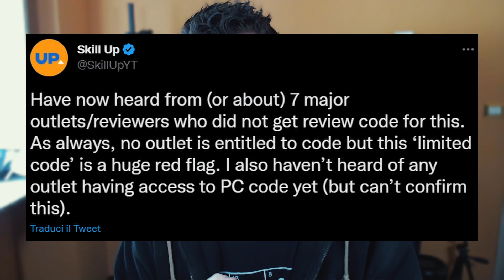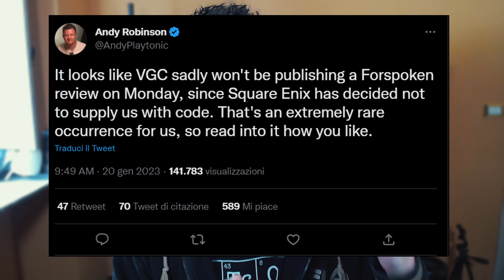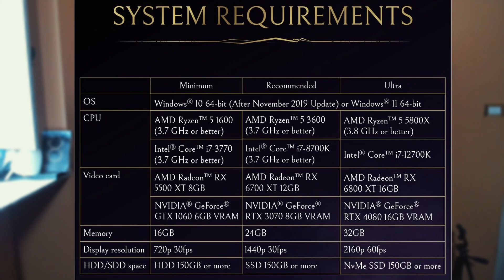Ci Sono Evidenti Red Flag su FORSPOKEN, Attenti Prima dell' Uscita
Forspoken esce a breve, ci sono alcuni brutti segnali a mio avviso, anche se siete interessati io vi consiglio di NON prenderlo al day 1.